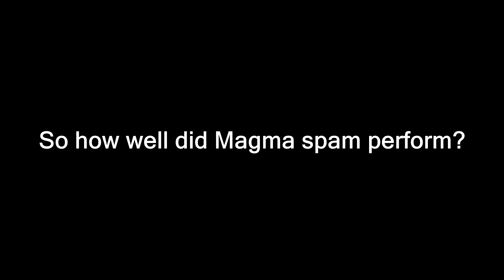Magma Shotgun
I'm sorry to all the victims I brutally murdered in this video~ ♥

Fun fact: This video took almost as long to render as Snek but this video is half the length of Snek lol